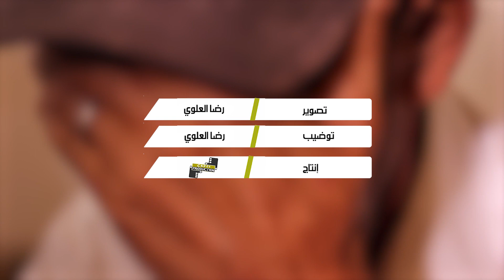حصري : أول خروج إعلامي للطفل الذي تعرض لاغتصاب بحمام شعبي بفاس وها شنو قالو والديه